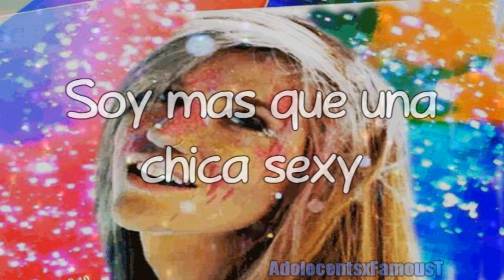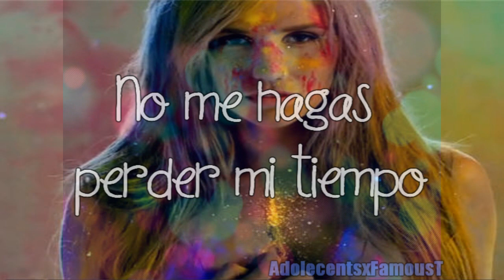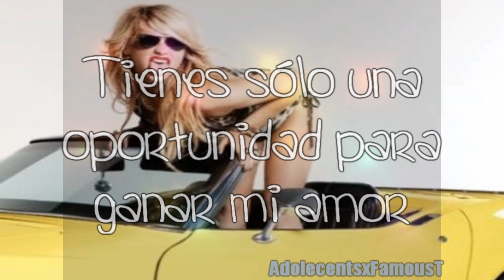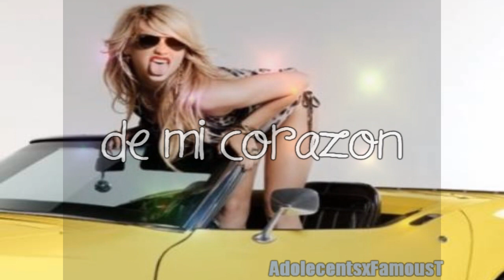Kesha || Get in Line || Traducción Español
*Artista: Kesha
*Canción: Get in Line
*Álbum: -

pedida por Mardale100 =)